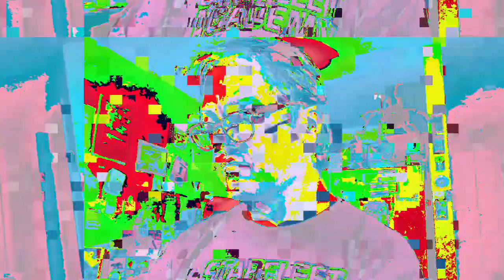[EPILEPSY WARNING] Movie 23 02 22 21h56m07s *Photosensitivity Warning*